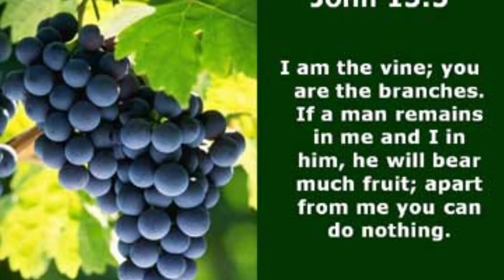My Deliverer by Irina Primakov